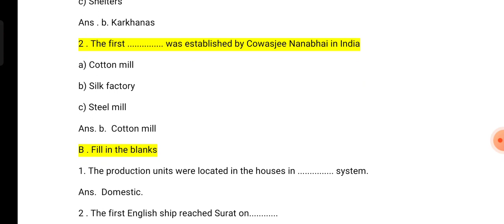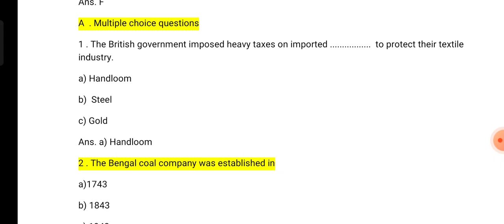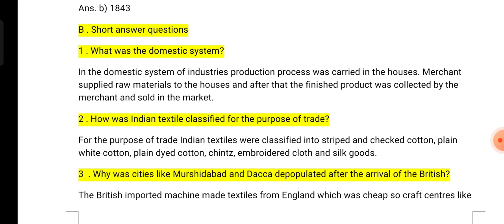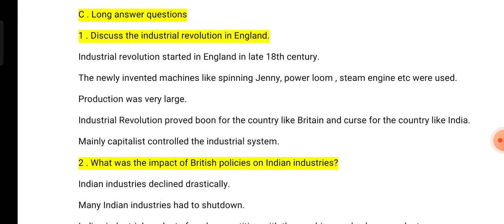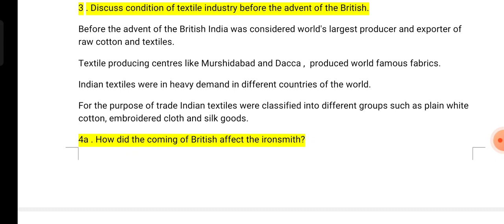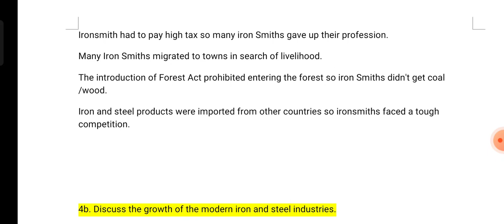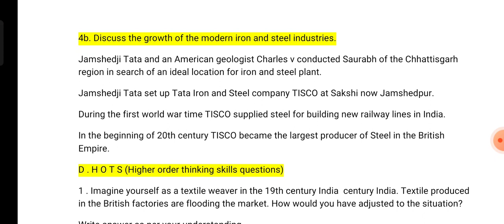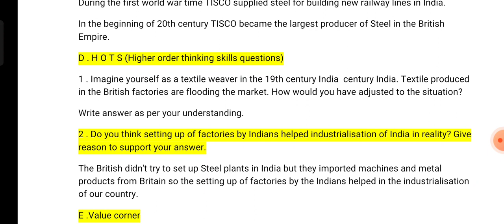craft and industries class 8 history chapter 7 question answer.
craft and industries class 8 history Chapter 7 question answers.